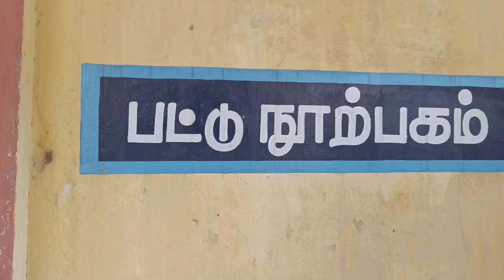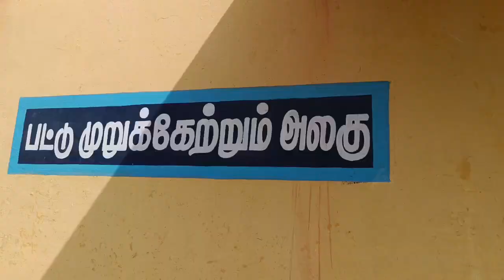மல்பெரி கூட்டில் இருந்து பட்டு நூல் எப்படி வருது பாக்கலாம் வாங்க